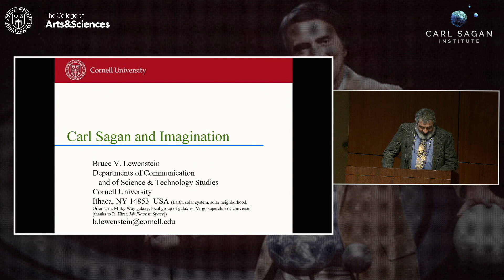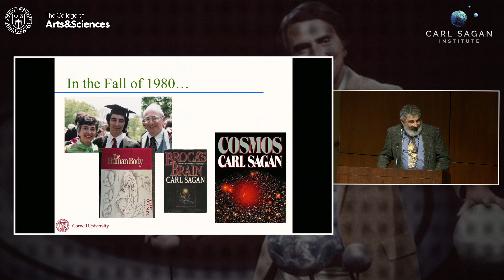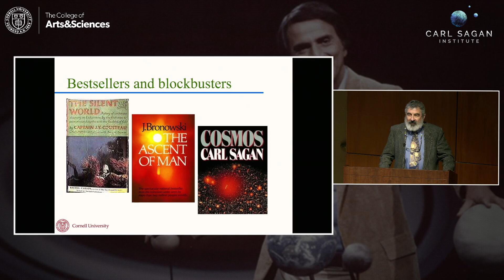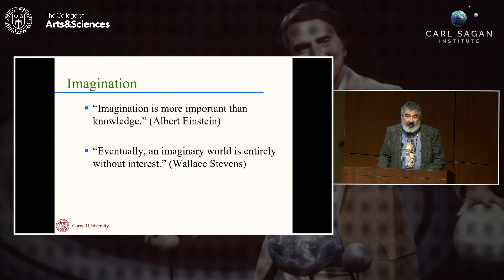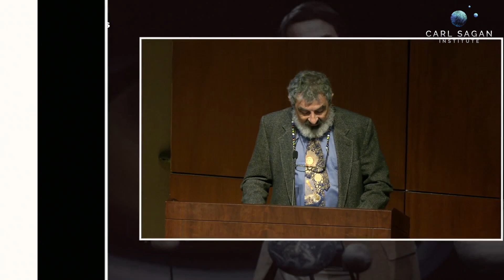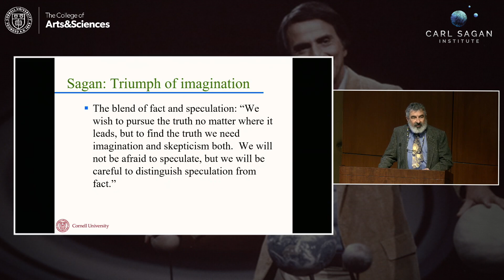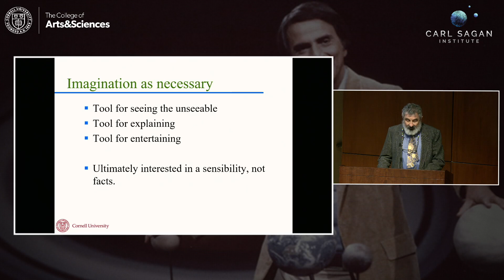The Role of Imagination in Cosmos: Prof. Bruce Lewenstein [Carl Sagan's 90th Birthday]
Prof. Bruce Lewenstein (Department of Communications) shares comparisons between Cosmos and other science communication precursors, with a focus on their use of imagination.